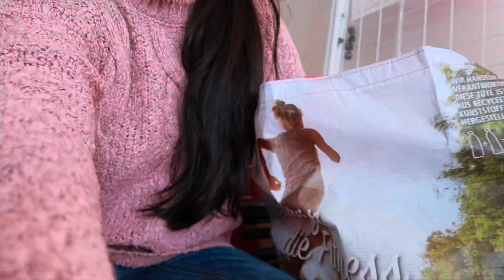SA SAHIG NATUTULOG | BUHAY NAMIN DITO SA GERMANY | MADISKARTENG MISIS | Filipina German life ❤️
BUHAY FILIPINA MOM SA GERMANY | ASAWA NG FOREIGNER ❤️

I’m Filipina 🇵🇭 married to German 🇩🇪 and this is our simple life in Germany ♥️

DAGHANG SALAMAT

-FrauJene&Family ❤️

🔺I USE AZIMO TO SEND MONEY IN THE PHILIPPINES ➡️ Get 30€ off your first transfer when you register to Azimo using this
🔺AZIMO CODES: RELLJENES
                                  FRANKV17

                       Francene V.

**Music**

IMovie